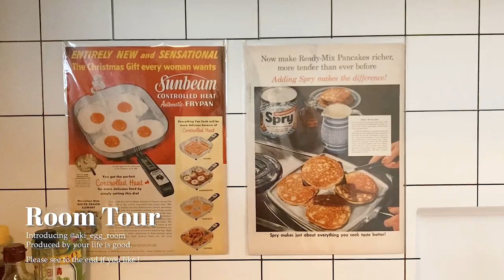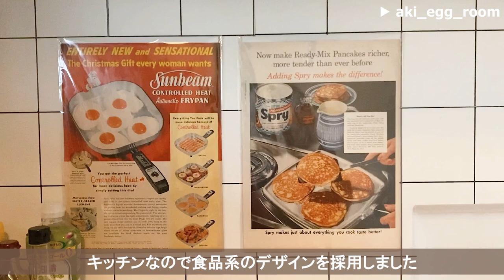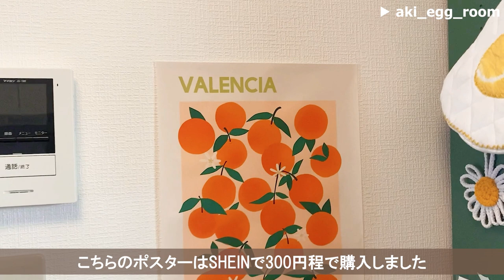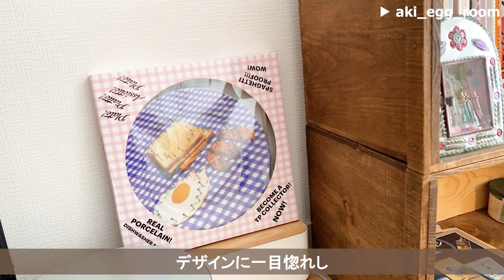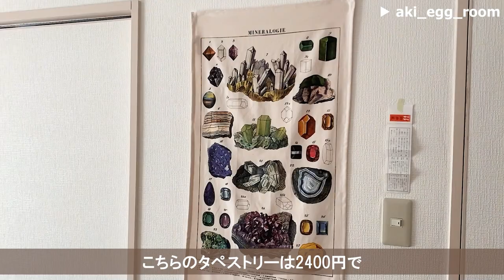【ルームツアー】雑貨デザイナーのこだわりインテリアが詰まったお部屋│植物とDIYで遊び心あるお部屋作り｜観葉植物・1LDK一人暮らし│Room tour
雑貨デザイナーさんがコーディネートするオシャレすぎるお部屋です🏡

●職業 : 雑貨の企画・デザイン
●年齢 : 30歳
●間取り : 1LDK 43平米 →リビング11畳、6畳の個室

◆お部屋作りで意識しているところ◆
カラフルな小物をたくさん置いたときに、乱雑に見えないように家具を木目やアースカラーで統一させて、一件落ち着いた雰囲気に見えるようにしています。でもよく見たらごちゃごちゃしています。笑

◆お部屋作りのこだわり◆
植物をたくさん育てたかったので、家具を木目調にして植物と馴染む、自然を感じれる空間にしました。

◆気に入っているところ◆
りんごの木箱で作った棚のアクセサリー置き場辺りと壁面が私の大好きなものが詰まっているのでお気に入りです。

◆お部屋作りで苦労したところ◆
テレビボードは1から組み立てたので歪まないように作るのが難しかったです。木箱にワックスを塗るのも思った以上に力仕事で根気がいる作業でした！
でもその分愛着が湧いているので苦労して良かったなと思っています。

【目次】
00:00　オープニング
00:13　お部屋の概要
00:42　飾りを楽しむ玄関
02:19　おしゃれ雑貨がいっぱいのキッチン
04:54　カラフルお洒落なリビング
10:59　リラックスできる寝室

21時公開 ... 週4日を予定しています◎